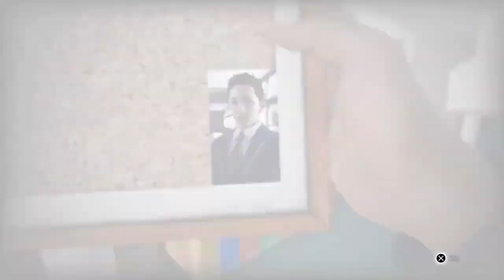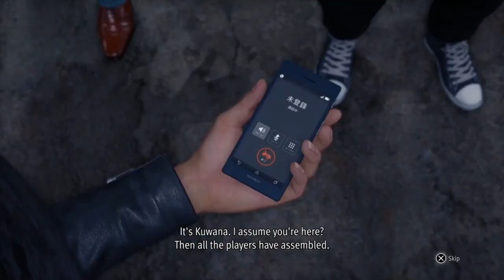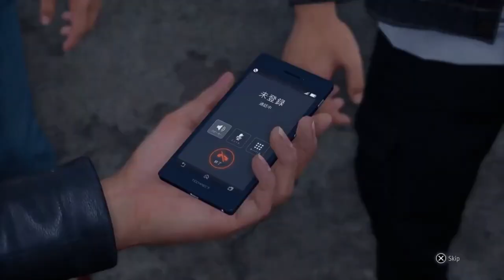Every Higashi Moment In Lost Judgment (Cutscenes Only/ENG DUB)